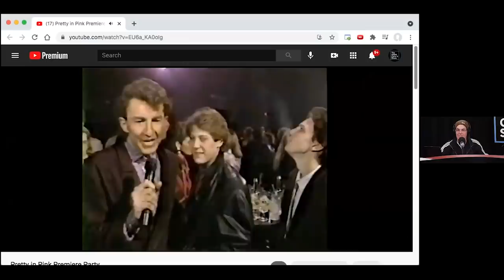Andrew McCarthy - The Adam Carolla Show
At the top of the pod, the guys give an update on Bald Bryan’s knowledge of the song ‘Brother Love’s Traveling Salvation Show’. Adam then tells the gang about Sonny’s plan to make a quick $15,000, and Gina shows off a bizarre commercial she recently came across. From there the guys listen to another clip of Adam as Mr. Birchum back in the mid 1990s, and they take some fan suggestions for a round of Made Up Movie. Before the break, Gina reads news stories about the Trump Organization, Texas’ new law outlawing abortions, Paul Hogan battling the homeless, the continued Johnny Depp/Amber Heard legal battles, and Kim Kardashian’s purchase of an outfit from a Janet Jackson music video.

Adam welcomes Andrew McCarthy to the podcast for a one-on-one conversation. It begins with talk about Adam’s love of Andrew’s films, and his connection to the Ringwald family in North Hollywood. They also talk about Andrew’s break into show business, his battle with alcoholism, and his time with ‘The Brat Pack’. Along the way they discuss some celebrity encounters, how ‘The Brat Pack’ took on a life of its own, and what happened the night of the ‘Pretty in Pink’ premiere. As the show wraps up, Adam asks Andrew about his love of travel writing, and his transition into working as a director.

Get your copy of the New York Times Bestseller ‘Brat: An 80s Story’ on Amazon. You can also follow him on Twitter @AndrewTMcCarthy, and check out for more info.